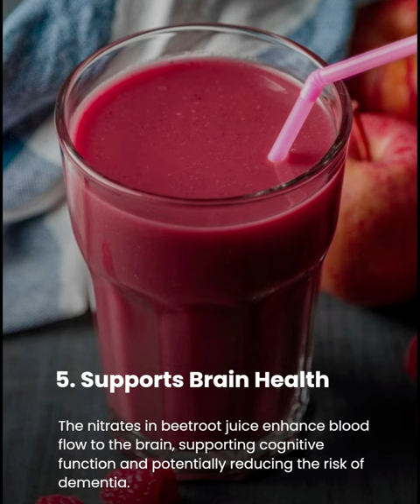Health Benefits Of Beetroot Juice